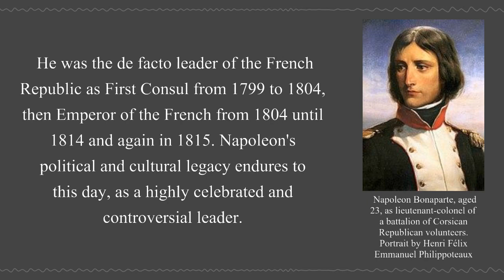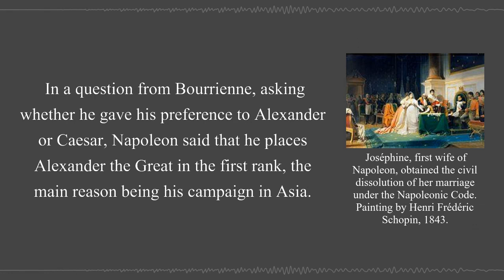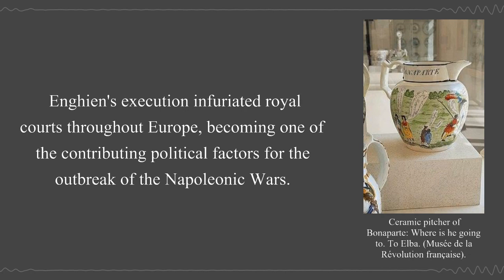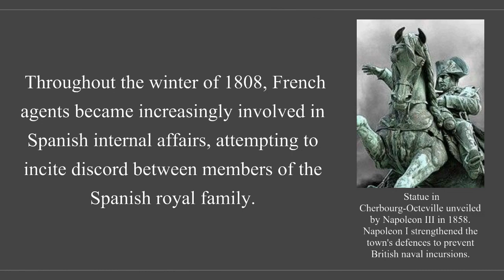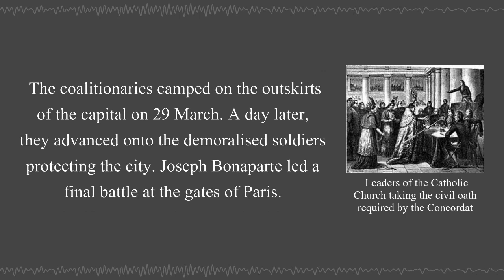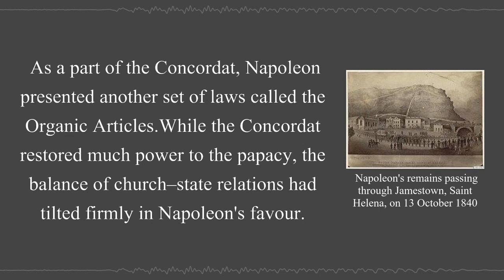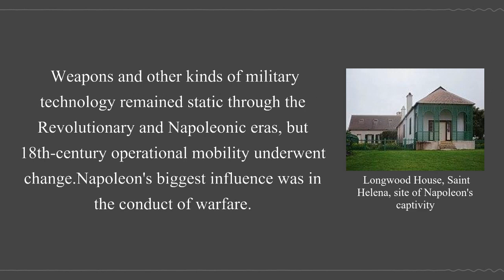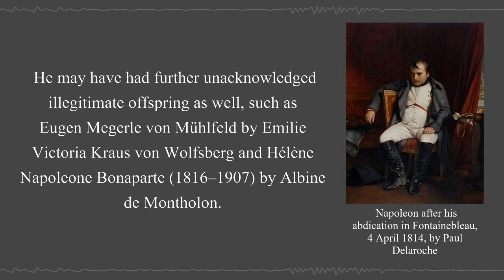Napoleon | Wikipedia Audio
Napoleon Bonaparte, later known by his regnal name Napoleon I, was a Corsican-born French military commander and political leader who rose to prominence during the French Revolution and led successful campaigns during the Revolutionary Wars.

00:04:10 - Early life
00:08:54 - Early career
00:10:50 - Siege of Toulon
00:12:22 - 13 Vendémiaire
00:15:49 - First Italian campaign
00:20:31 - Egyptian expedition
00:24:01 - Ruler of France
00:26:00 - French Consulate
00:30:29 - Temporary peace in Europe
00:35:26 - French Empire
00:37:12 - Coronation
00:38:53 - War of the Third Coalition
00:46:24 - Middle-Eastern alliances
00:47:13 - War of the Fourth Coalition and Tilsit
00:52:29 - Peninsular War and Erfurt
00:57:54 - War of the Fifth Coalition and Marie Louise
01:03:59 - Invasion of Russia
01:08:06 - War of the Sixth Coalition
01:13:45 - Exile to Elba
01:15:17 - Hundred Days
01:18:19 - Exile on Saint Helena
01:21:38 - Death
01:24:12 - Cause of death
01:26:54 - Religion
01:28:29 - Concordat
01:29:51 - Arrest of Pope Pius VII
01:30:24 - Religious emancipation
01:32:13 - Freemasonry
01:32:43 - Personality
01:35:36 - Image
01:41:44 - Reforms
01:42:39 - Napoleonic Code
01:45:04 - Warfare
01:47:55 - Metric system
01:48:50 - Education

Memory and evaluation

01:50:11 - Criticism
01:54:08 - Propaganda and memory
01:57:41 - Long-term influence outside France
02:00:39 - Wives, mistresses, and children